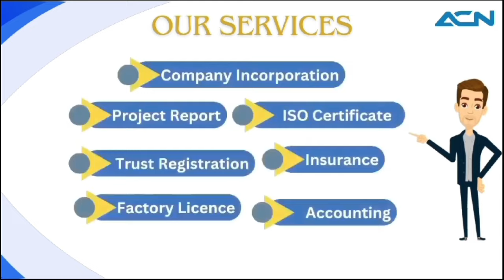ફિક્સ પગારદાર એસટી કર્મચારીઓના પગારમા 30% નો વધારો થતા મુન્દ્રા એસટીમા હર્ષની લાગણી